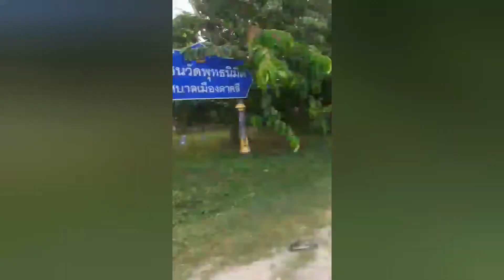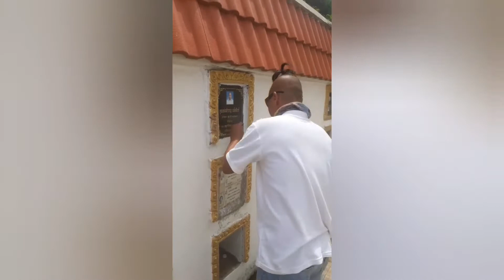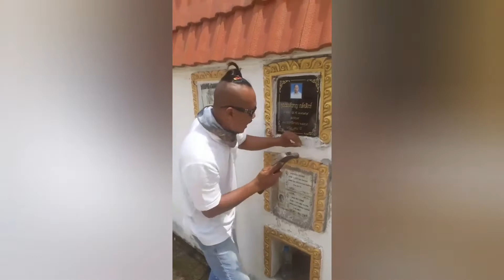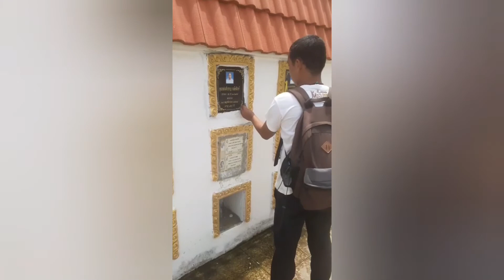ทำพิธีซื้อที่ให้แก่ผู้ล่วงลับตามความเชื่อ วัดพุทธนิมิตร ตาคลี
ขับรถเที่ยว เมืองตาคลี